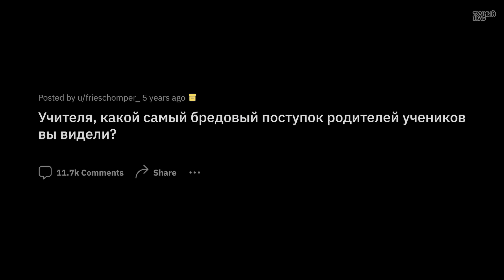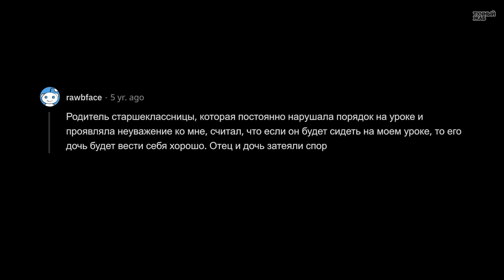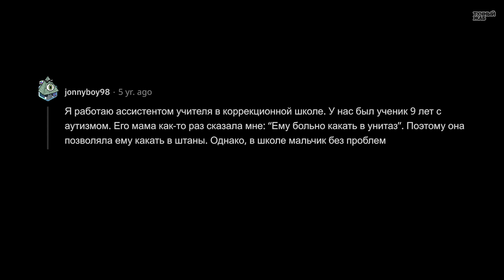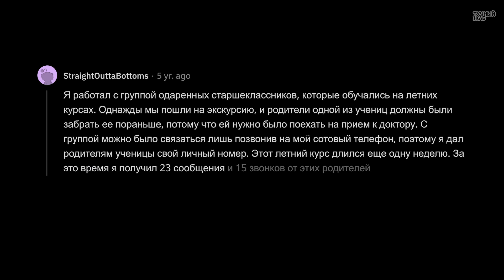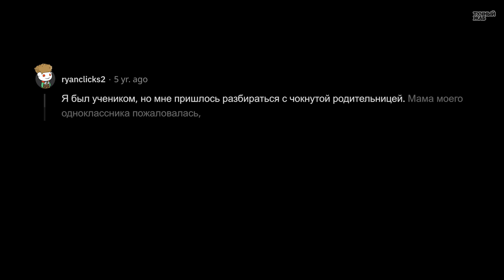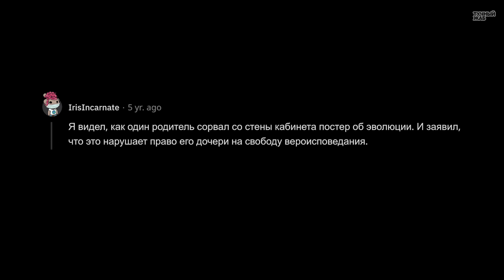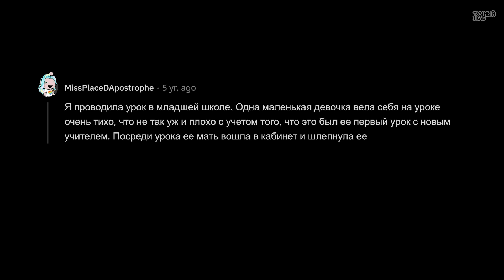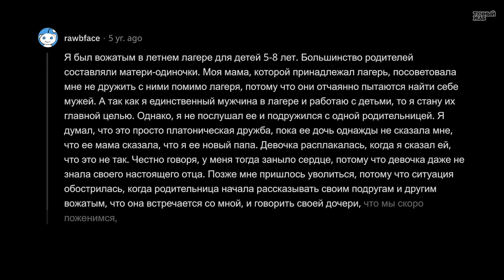Учителя Сливают Оторванных от Реальности Родителей Учеников